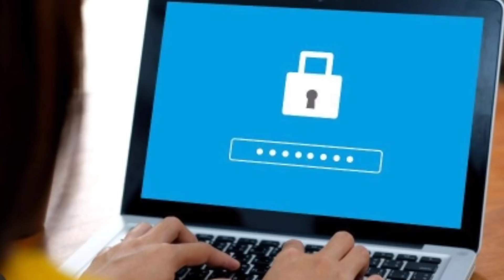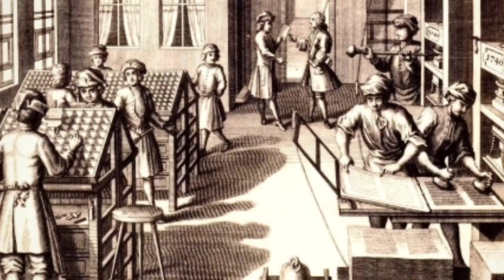TOP 20 Amazing Facts You Never Know | Interesting Facts in Telugu | Unknown Facts Telugu